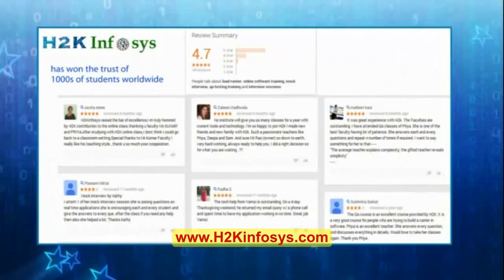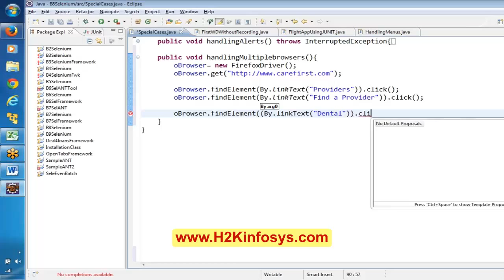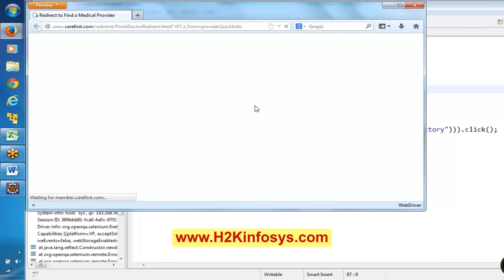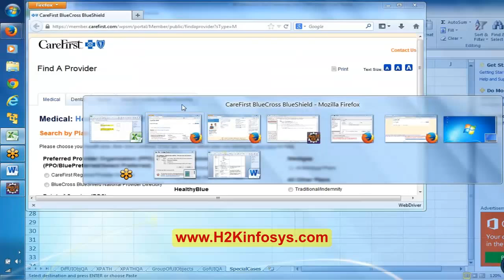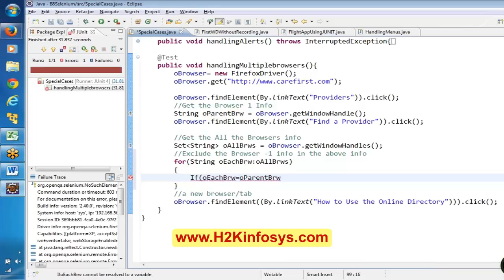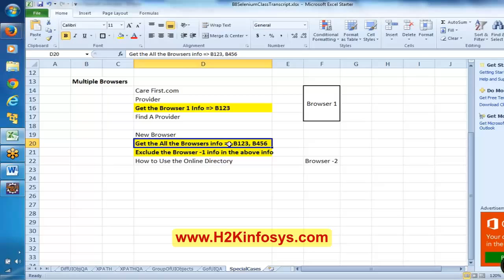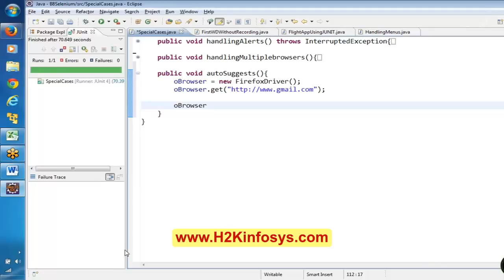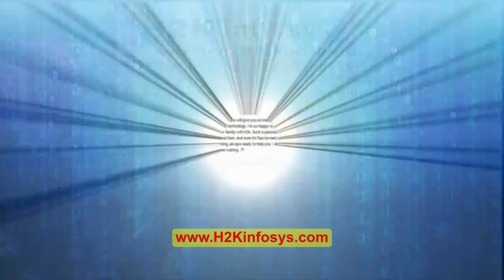Selenium Tutorials for Beginners | selenium online training |online training testing from H2kinfosys